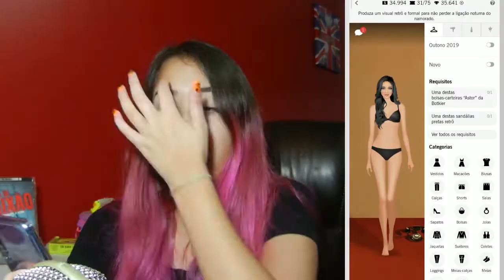TOUCA QUE CORTA O CABELO - Consertando o Covet #4